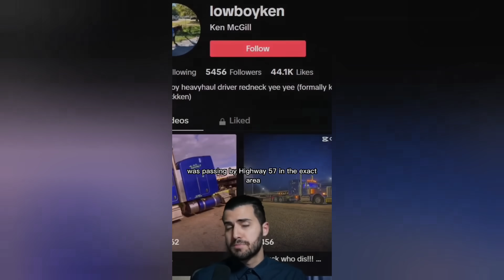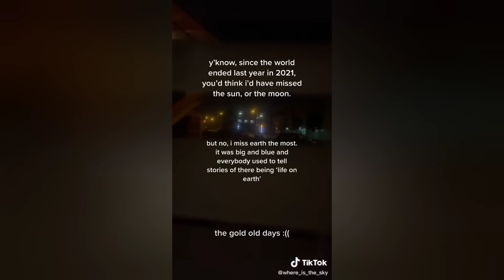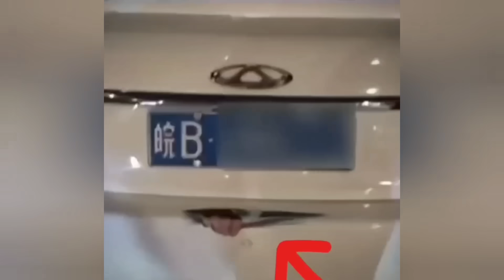SCARY TikTok Videos ( #267 ) | Don't Watch This At Night ⚠️😱